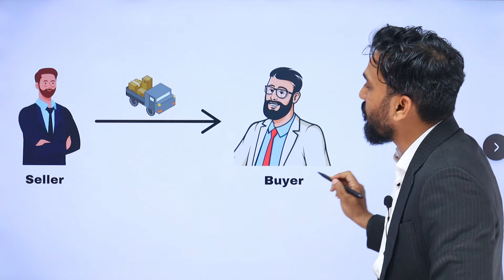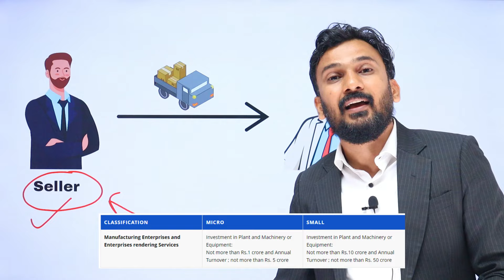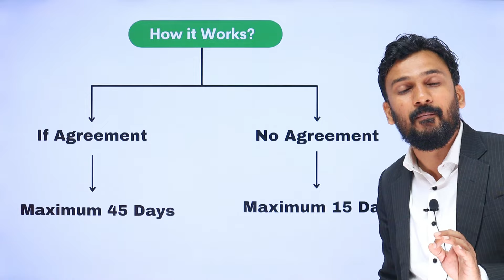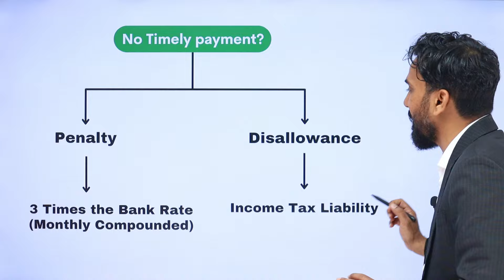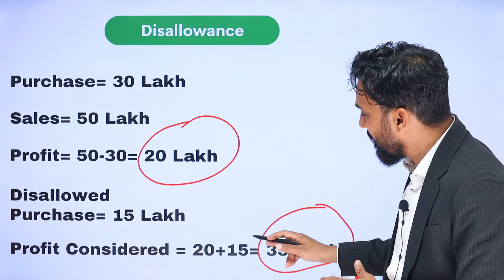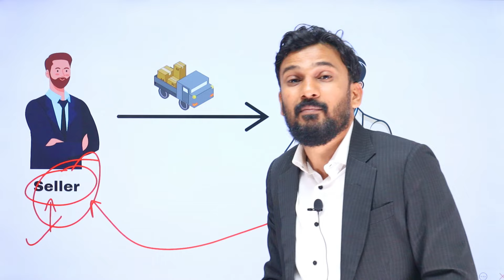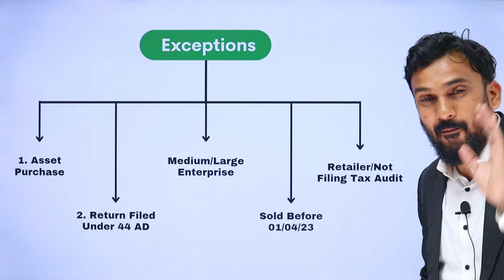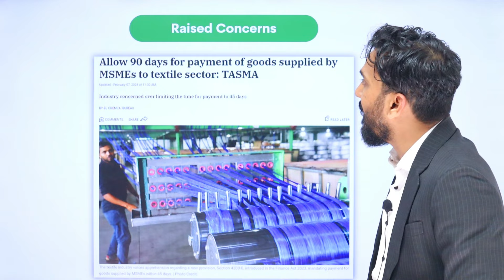🔥 Big Breaking: Section 43B(h) of Income Tax Act (2024 & Beyond)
In this video, we delve into the newly introduced Income Tax Provision 43B(h) that has stirred confusion among tax professionals and taxpayers alike.

MSME Payment Within 45 Days | Section 43b(h) of Income Tax Act MSME | 45 Days Payment Rule in 2024.